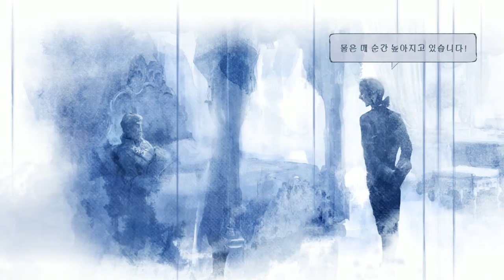검은네로] 챠일드 오브 라이트 -수채화 같은 게임- [19]